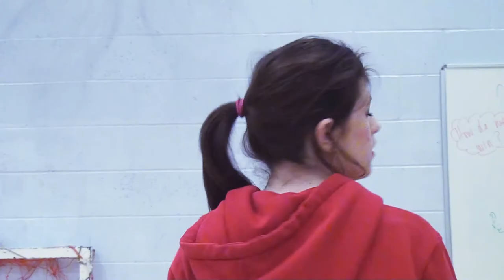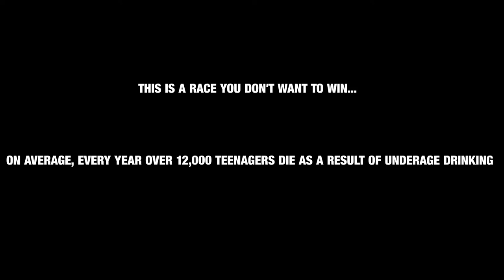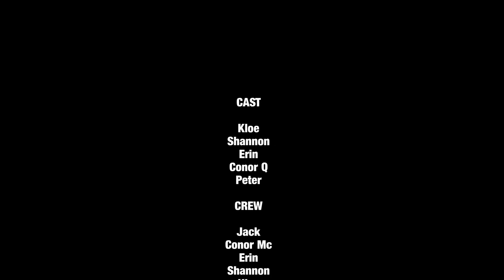The Race Final 2012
'The Race' is our short film project for Higher Media Studies (2012) at All Saints' RC Secondary School, Glasgow. It has an anti-alcohol message and our target audience was 14-17 year olds.